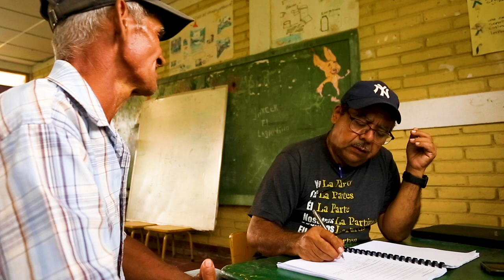Reportaje FINCAS SOSTENIBLES, iniciativa impulsada por ECODES, que busca impulsar la economía local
ECODES, en colaboración con la Alcaldía Municipal de Achuapa, ha finalizado el proyecto “Fincas Sostenibles”, financiado por el Gobierno de Aragón, que ha tenido como resultado la generación de diez modelos de finca integral, orgánica y sostenible para los pequeños productores de la zona rural.